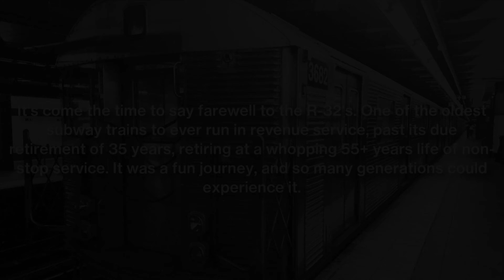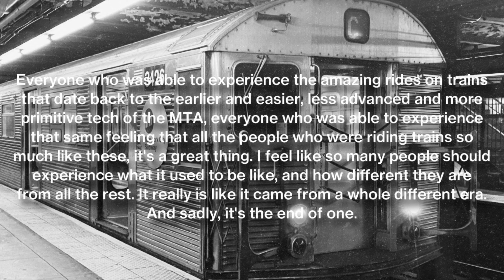⁴ᴷ Memory #11: Bye-Bye, Brightliners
It's come time to say our final goodbye's to the R-32, or also known, as the Brightliners. It's been a wild ride throughout all the years we've been with these trains. They've been on so many routes, and been through so many things, but manage to push through almost every single time. Retiring at a whopping 55+ years life-span of non-stop service, these things totally annihilated the 35 year retirement expectation, and it really shows, with enough work, durability and thought put into the trains structural integrity, and making it this well to hold up this long, is just amazing to me. These trains brought to so many generations the rides we could never forget, so different from the modern age. These trains brought to these newer generations the experience of how it used to be in the easier times, the SMEE's era of the MTA when technology was not as advanced, and way less complicated in the system. However, we shouldn't keep sobbing about it, but rather remember the memories we shared along the way. Not only remember what we've went through with these trains as a railfanning community, but also with yourself if you have any memories you want to remember. Embrace those memories, and be happy you got to live to see a Brightliner. Maybe you won't see another for a little while, but it most certainly won't be our last.
P.S, Something I want to point out is in the video, my watermark is not present only because I have not been able to import it yet, so I could not add it in this video, as it was the 2020 edition one, but hopefully that doesn't affect the rest of the new editing in the video.

Video Clips Taken: August, 24th/October, 12th, 2019.